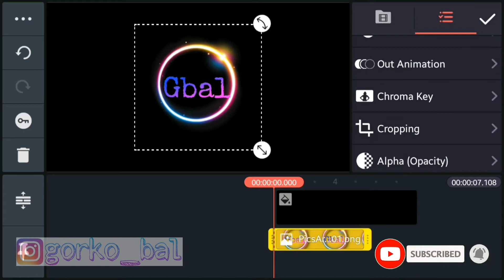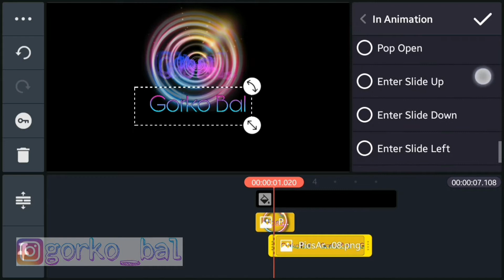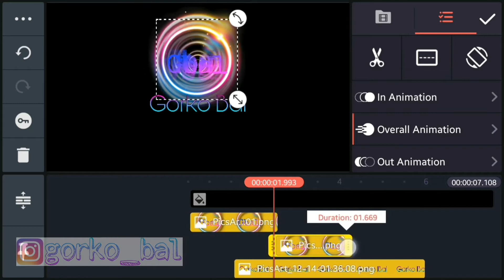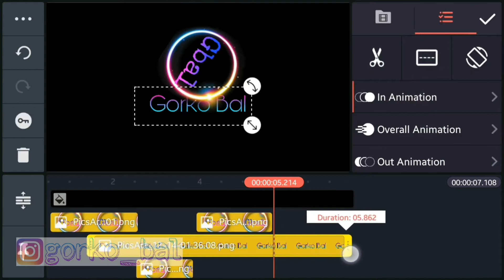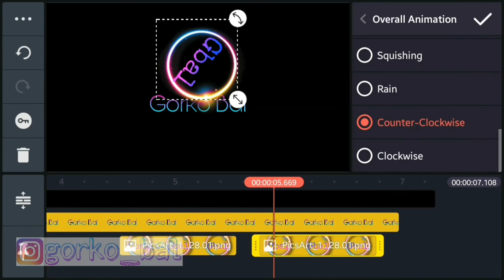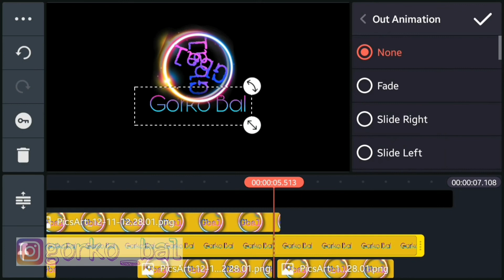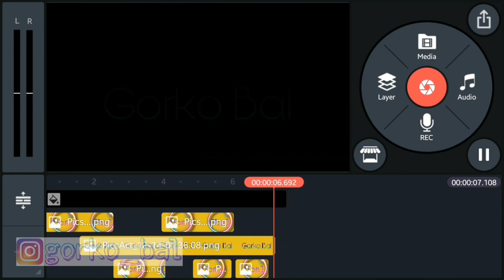My Intro Tutorial MADE WITHKINEMASTER | Gorko Bal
Watch to the end to understand
Clearly the video and don't forget